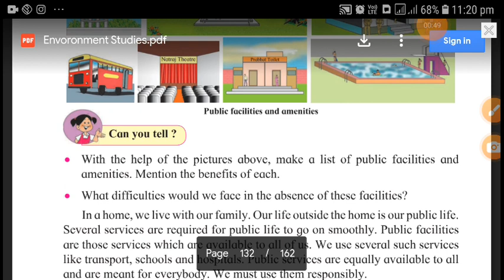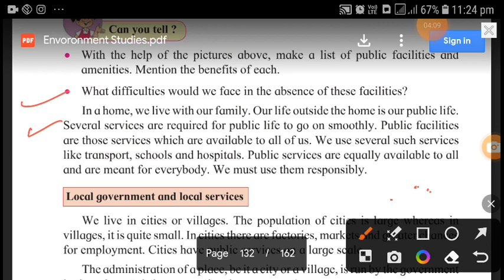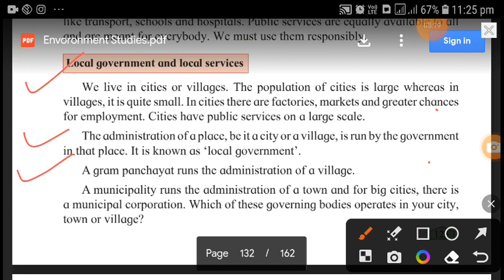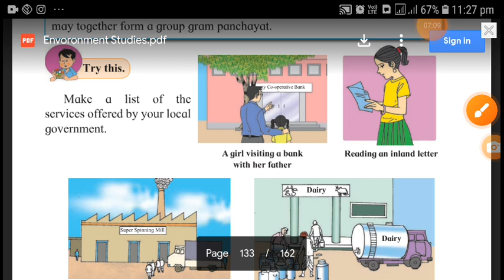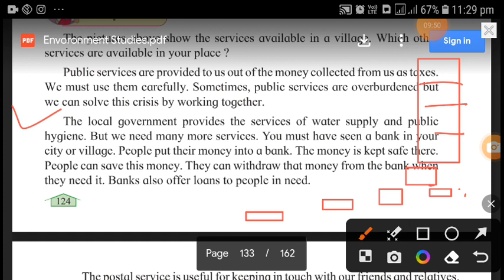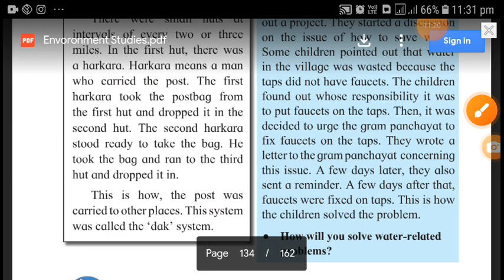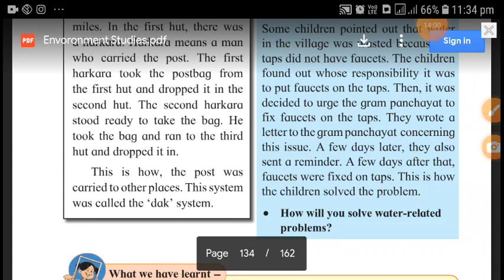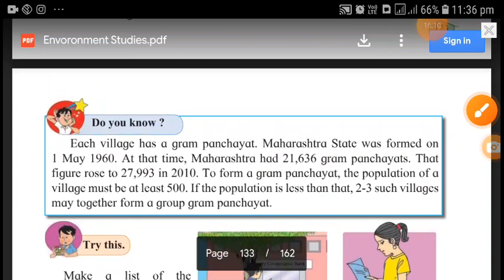CLASS 3 SCIENCE CHAPTER NO 21 PUBLIC SERVICES FOR COMMUNITY LIFE